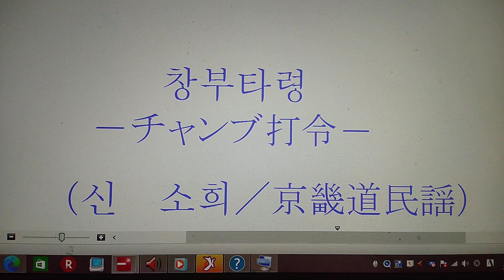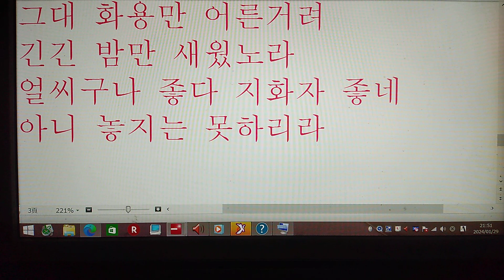창부타령ーチャンブ打令ー 京畿道民謡